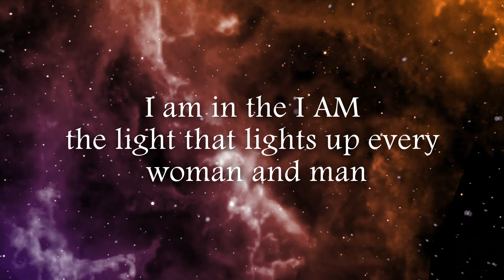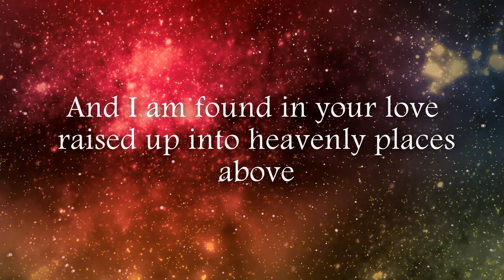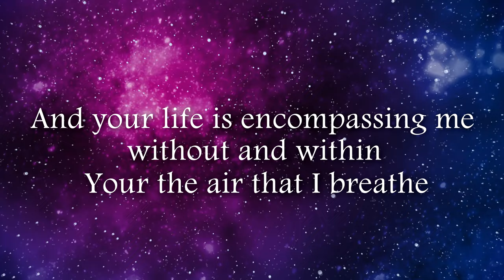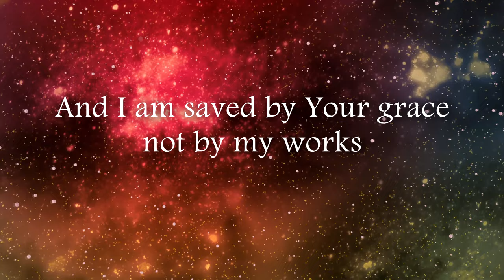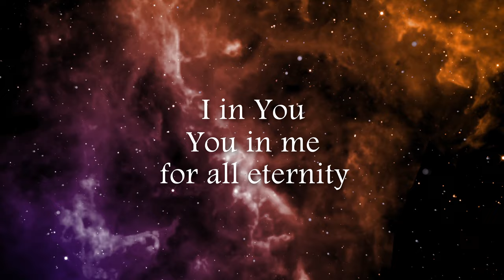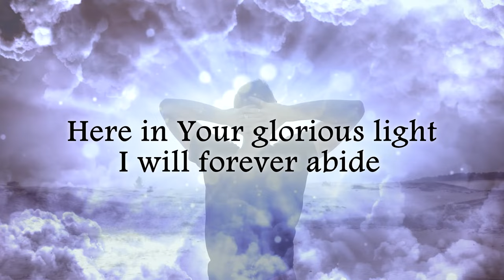I am in the I AM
Wrightway Worship official lyric video.
Words & music James Wesley Wright